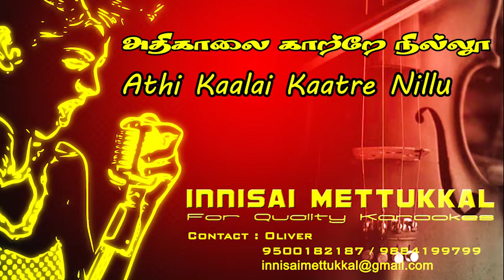Athi Kaalai Kaatre Nillu | Tamil Karaoke | Tamil Songs | Innisai Mettukkal